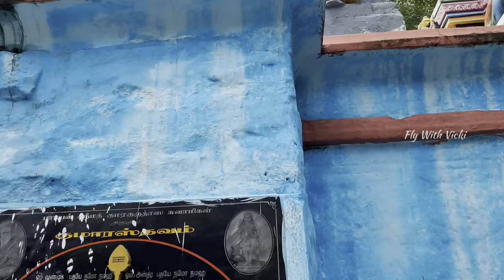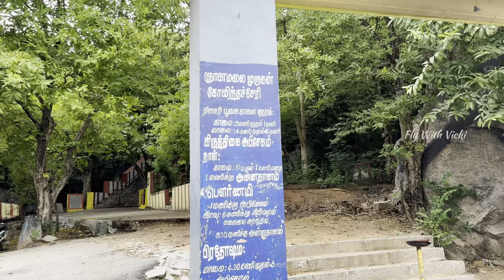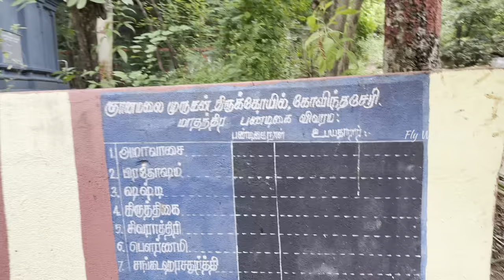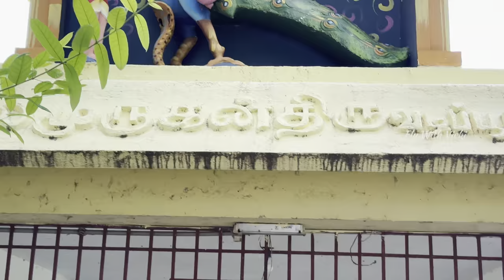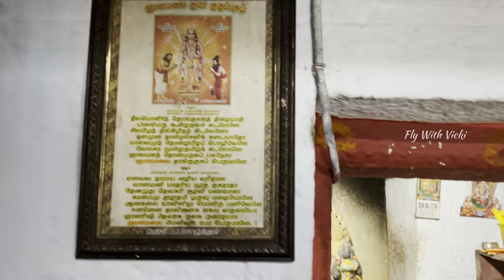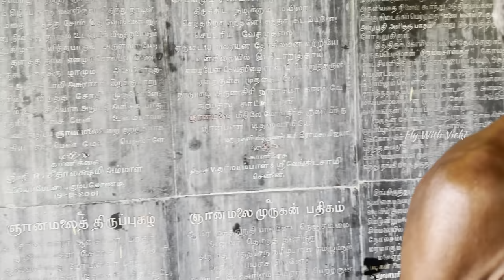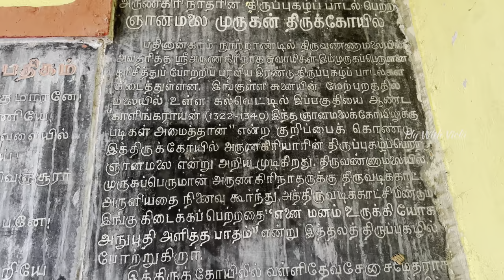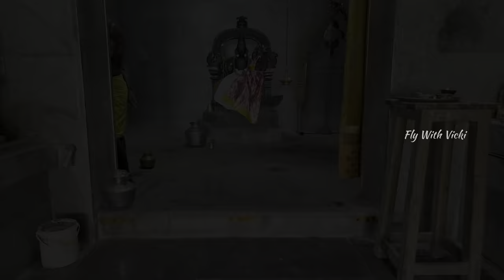World's First Murugan Footprints | உலகின் முதல் முருகன் பாதச்சுவடு | GNANAMALAI | FLY WITH VICKI 4K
Gnanamalai Muruga Temple, Ranipettai
Gnanamalai, Mangalam,
Ranipettai District
Tamilnadu- 635812.

Worlds first Murugan Footprints which is more Famous .
The Gnanamalai Muruga Temple is a popular Hindu temple dedicated to Lord Murugan, located in Ranipettai (also known as Ranipet), in Tamil Nadu, India. "Gnanamalai" translates to "Hill of Knowledge," reflecting the deep spiritual and cultural importance of this location. Lord Murugan, the deity worshipped at this temple, is regarded as the embodiment of wisdom and divine knowledge.

Key Aspects of Gnanamalai Muruga Temple:
Location: The temple is situated on a small hill (malai) in Ranipettai. Pilgrims often climb the hill as an act of devotion, and from the top, one can get a scenic view of the surroundings.

Architecture and Structure: Like many Murugan temples, the architecture of Gnanamalai Muruga Temple reflects traditional Tamil temple styles with intricate carvings and colorful depictions of Lord Murugan and his legends.

Deity Worship: Lord Murugan is worshipped as a god of youth, strength, and knowledge. He is the son of Lord Shiva and Goddess Parvati and is often seen as a warrior god who leads the army of the devas (gods) against demonic forces.

Festivals: The temple celebrates all major Murugan festivals, such as Thaipusam and Panguni Uthiram, with great enthusiasm. During these festivals, devotees often carry Kavadi (a symbolic burden) as an act of penance or thanks.

Significance: The temple is a pilgrimage site for Murugan devotees who believe that offering prayers here grants knowledge, wisdom, and success in endeavors.